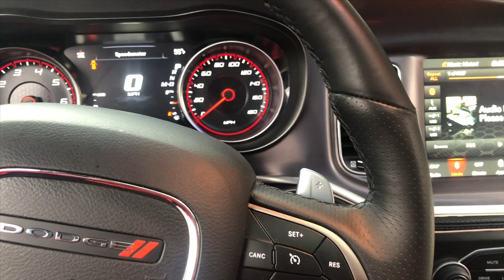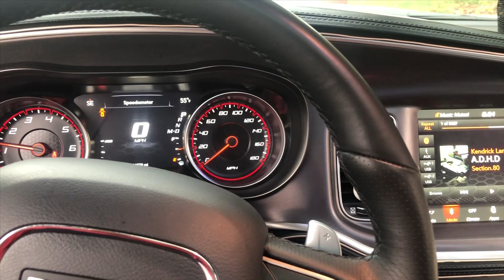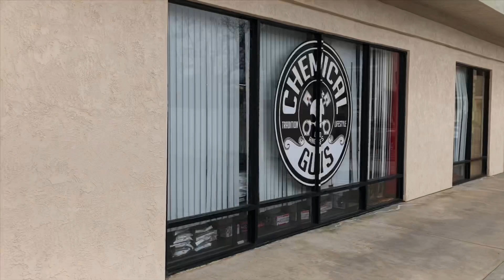My Airlift completely lost power! (Chemical Guys Sponsorship)